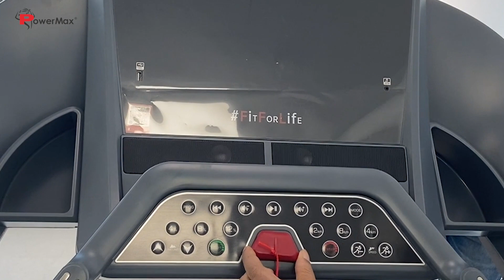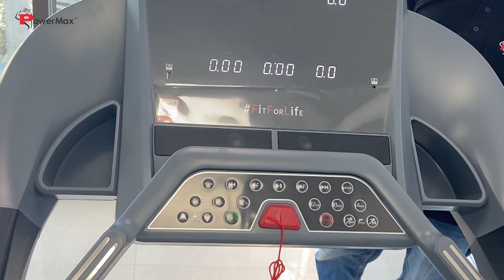Powermax Fitness TAC-600 Semi-Commercial Motorized Treadmill- Installation & Usage Guide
A Semi - Commercial Motorized Treadmill with Android & iOS support.

The Treadmill includes a substantial 18-inch LED display with a powerful 5.0 HP Noiseless AC motor, with a max user weight of up to 150kg.

The treadmill console functions as a multi-functional where it tracks Time, Speed, Distance, Calories, Pulse, and Fat percentage. It also comes with 12 Pre-set different workout programs.

Or